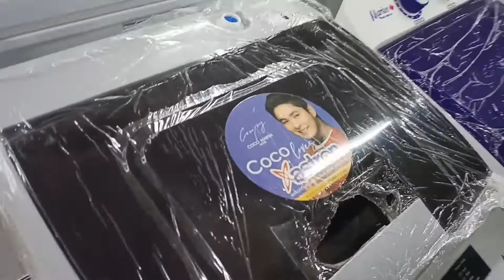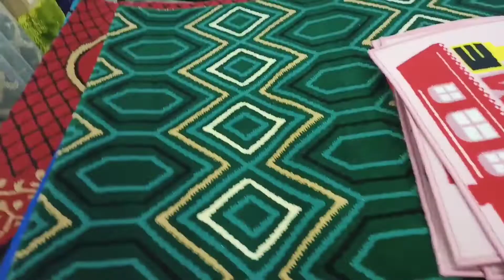Gumala sa Mall 😂Part1